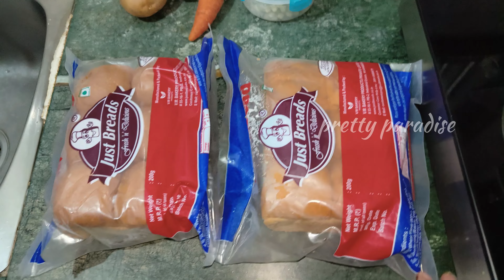చిన్న ట్రిక్స్ తో Street ఫుడ్ ని కూడా హెల్తీగా మార్చేసాను//my routine with 9 months baby